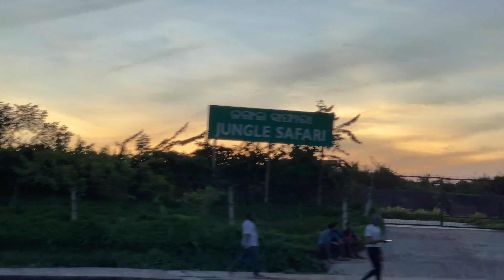😍ଆମ ସମ୍ମୋହିନୀ road 🙏🏻 special vlog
ନମସ୍କାର ଭାଇମାନେ🙏ମୁଁ ତୁମର ଓଡିଆ ବାଇକର୍😉Arpit Badajena from ଭୁବନେଶ୍ୱର।

ତ ଭାଇମାନେ ଏହି ଓଡିଆ ଭିଡିଓରେ ମୁଁ ତୁମକୁ ମୋର superbike suzuki hayabusa ରେ ଓଡିଶା ର ଗୋଟିଏ ସୁନ୍ଦର ଜାଗା " " କୁ ବୁଲେଇନେବି ଏବଂ ସେଠାର ସୌନ୍ଦର୍ଯ୍ୟ ଦେଖାଇବି!

ତେଣୁ please ଏହି ଭିଡିଓକୁ ଶେଷ ପର୍ଯ୍ୟନ୍ତ ଦେଖନ୍ତୁ ଏବଂ ଏହି ଭିଡିଓକୁ LIKE କରନ୍ତୁ।

Hello Guys I'm a motovloger from bhubaneswar. I bring in desi odia vlogs where I present all the places I travel and ride with my superbike, the mighty suzuki hayabusa.